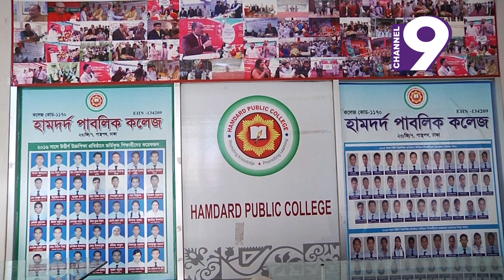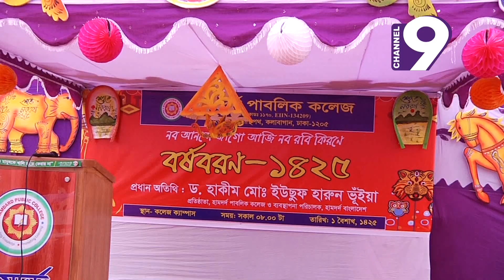পহেলা বৈশাখে হামদর্দ। বর্ষবরণ। Hamdard Public College। Mukto Tv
হামদর্দ পাবলিক কলেজের বাংলা নববর্ষ উদযাপন ও হামদর্দ বাংলাদেশের ফ্রি মেডিকেল ক্যাম্পসহ বিনামুল্যে ঔষধ বিতরণ।